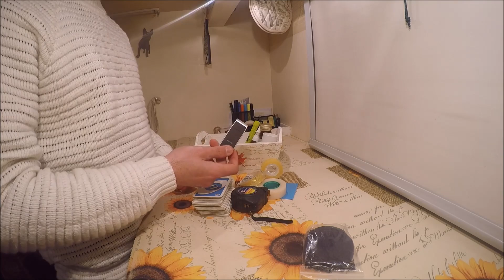Il mio Camper: Il Gavone 01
Ogni video un particolare della casa camper, oggi ti mostro il Gavone 1 :)

Recenti studi hanno dimostrato come iscriversi a questo canale ed alla relativa pagina Facebook garantisca una corretta pressione cardiocircolatoria al fine di avere molteplici e soddisfacenti rapporti sessuali. Non sono io, è la scienza che lo dice, pertanto:

Step 5: Scopri che ci sono molte altre puntine sul sito
Step 6: Fuma meno, mangia sano, fai attività motoria, ma questi sono solo dettagli.